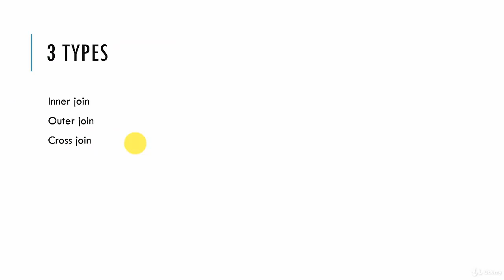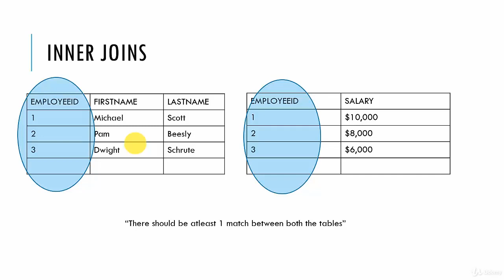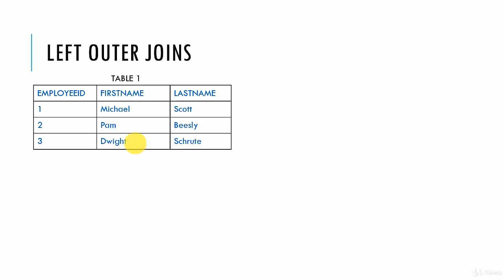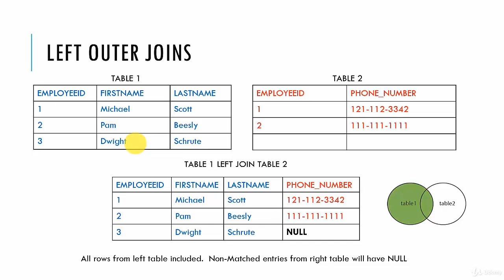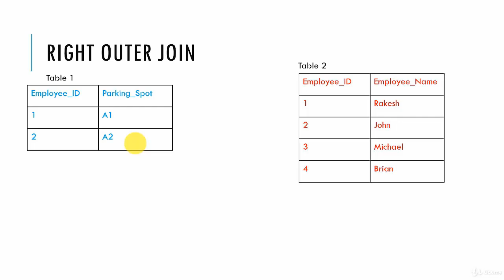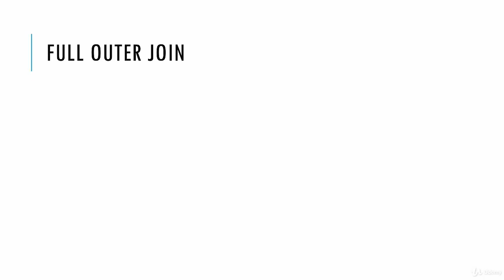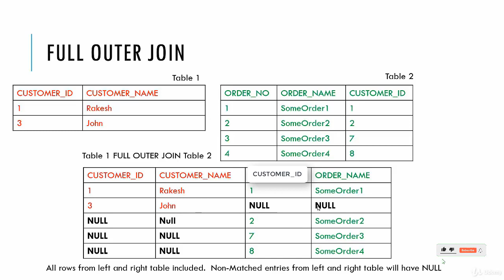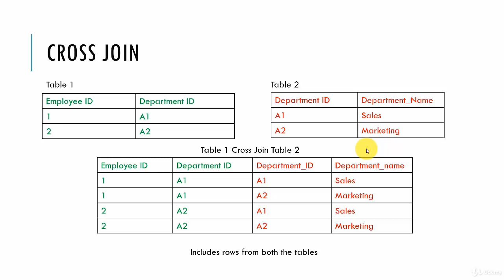7. SQL Joins (1)